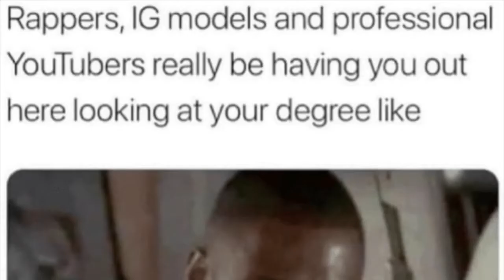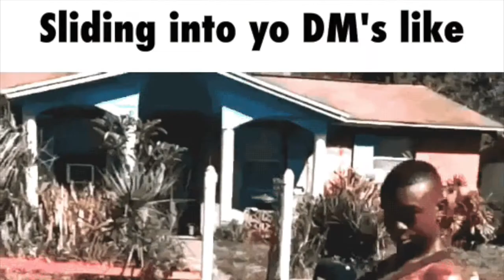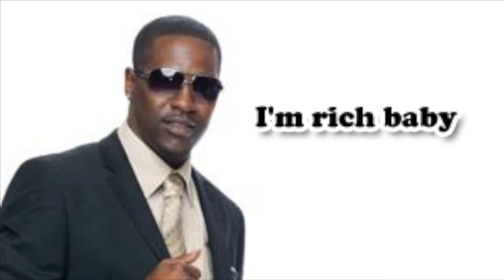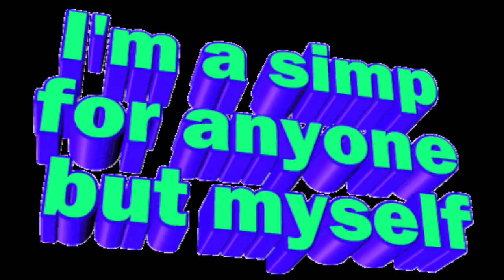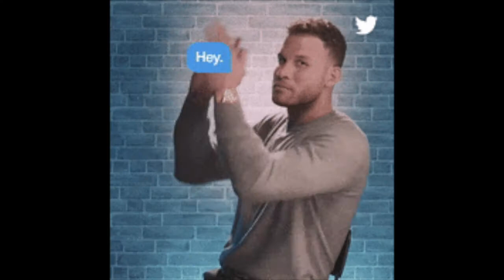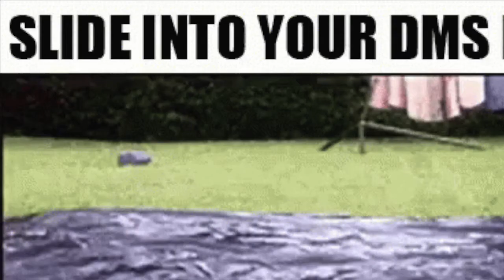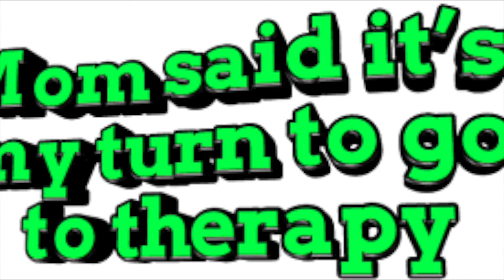Blue Therapy (UK) S1 Ep. 2 Review and Commentary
Review and commentary from an OG (a man of a certain age) on this reality show.
Blue Therapy Review | Season 1 | Episode 2 |

Reviews of media in Popular culture- Dating / Relationships, Finance, Culture, and Travel topics